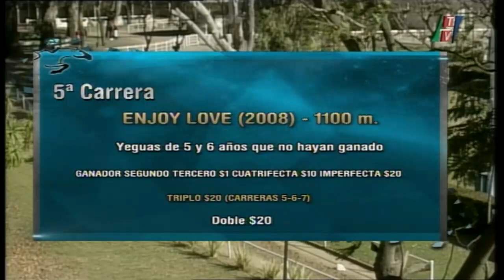Carr.5 Premio:ENJOY LOVE